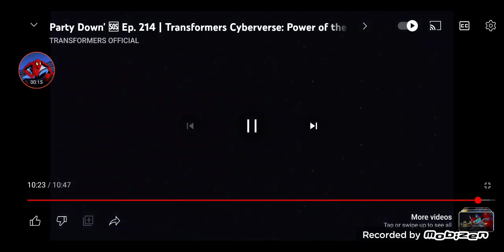My Reaction is that the writer's strike is over.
yes It's over now
i like transformers cyberverse